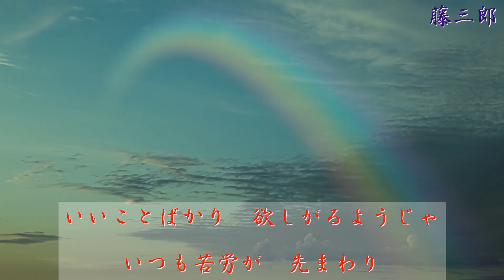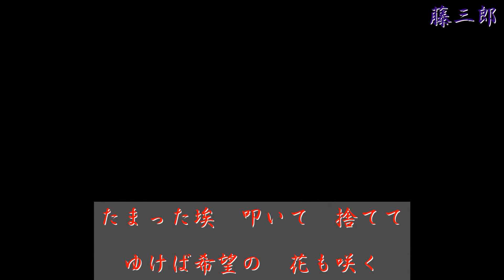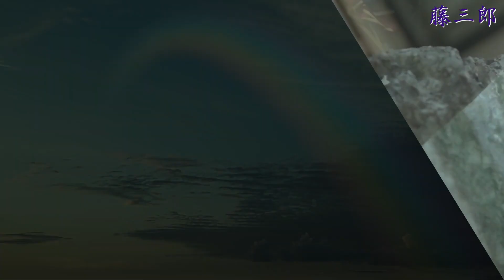男ひとすじ ／ 蒼 彦太 ／ 藤三郎 ♭1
2021年3月24日　待望発売🩸
✨カラオケ音源は『duranta100』様にお借りしました　ありがとうございました✨

作詞 : 久仁京介　作曲 : 弦 哲也　編曲 : 南郷達也

💐カップリング曲は『この世はどっこい』に

❤️水森英夫先生のワンポイントアドバイス❤️
全体的にはっきり明瞭に歌う事を心掛けましょう。ロングトーンを安定すれば、完成度が上がります。そして音符通りにいかに歌えるかが問われる楽曲です。また、母音の使い方も重要です

🖼自宅録音
🖼編集 yuuji